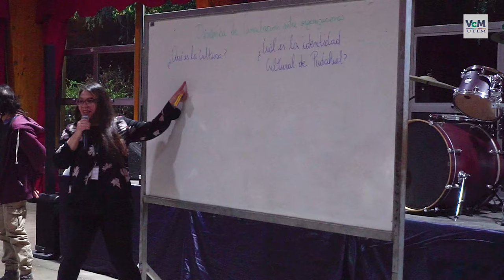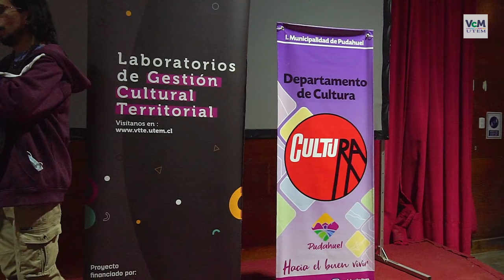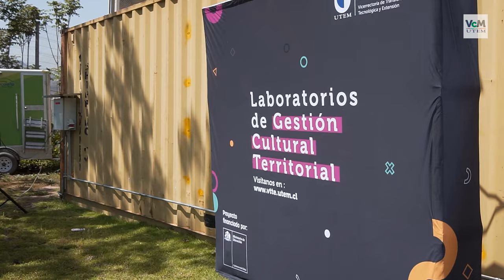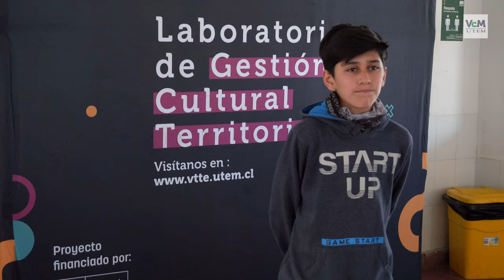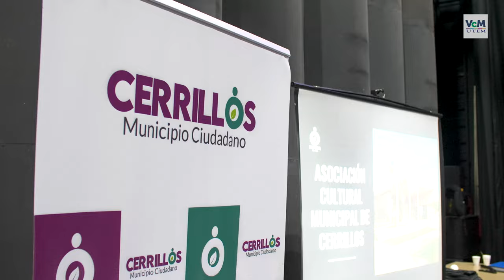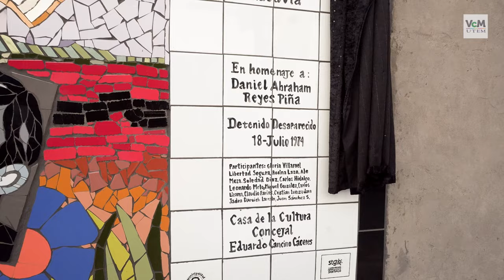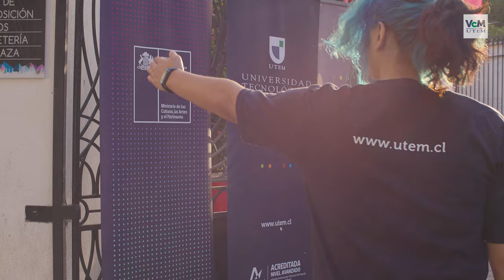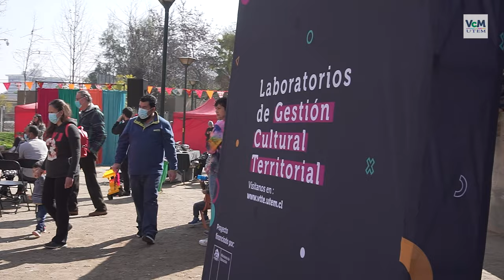Universidad Técnica Metropolitana UTEM - LGCT (18 videos)